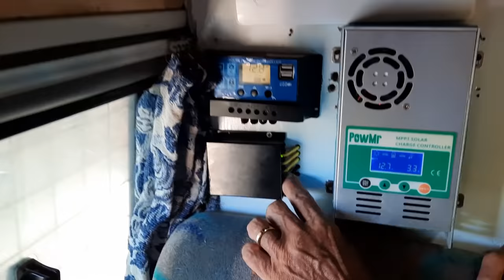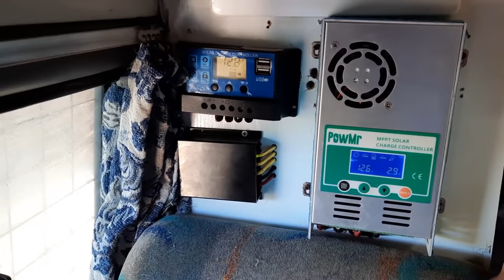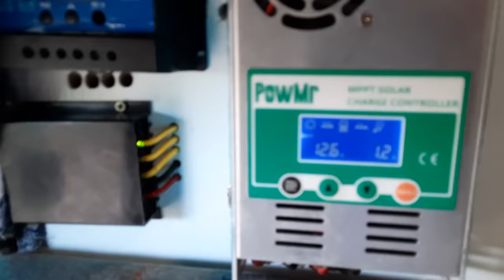Gerador EÓLICO no Motorhome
Olá, seja bem-vindo(a) ao canal Van Bora Viver!

Joel Balconi, criador do projeto Viralakombi está num novo projeto, agora com um novo nome (Van Bora Viver), hoje juntamente com sua companheira Dri está morando e desbravando o Brasil, conhecendo lugares e pessoas e registrar aqui nessa plataforma todo que vivermos nessa jornada.

"Joel Balconi, um dos pioneiros na produção de conteúdo mostrando a construção de Kombihome, idealizador e criador do projeto Viralakombi, teve inicio em 2017 e foi sucesso até final de 2020, quando passou a se chamar Viralapagina, e hoje num novo momento Van Bora Viver".

No inicio de 2021 dei inicio a montagem de um Motorhome numa Sprinter 2004, teto alto, longa. Toda construção foi registrada em vídeos com a intenção de disponibilizar no youtube o melhor conteúdo sobre construção de motorhome já produzido na plataforma.

Hoje já com o motorhome pronto estou morando na estrada, com a intenção de mostrar o que é esse mundo, mostrar de uma forma verdadeira, sem romantizar ou deixar transparecer que é um conto de fadas.

Sou de Osasco, grande São Paulo, mas no momento sou do mundo, é isso mesmo, e mostrarei toda essa aventura aqui no nosso canal.

Te convido a acompanhar esta aventura que para muitos pode até parecer uma loucura, já para nós não parece, é!
Bora???

✅INSTALAÇÃO DA ENERGIA SOLAR NA KOMBI HOME
👈 você encontrará uma série de vídeos sobre como montar e instalar energia solar na kombi home, fizemos o teste com o painel solar e as baterias estacionárias ligadas a controladora de carga, simulando uma realidade de consumo com o frigobar, mostramos os detalhes da placa solar acomodadas ao bagageiro que fizemos para nosso kombihome, encontrará também a central elétrica que fizmos para a kombi home, confiram os vídeos.

✅INSTALANDO O CLIMATIZADOR NA KOMBI HOME
👈 mostraremos uma série de vídeos com a apresentação do Climatizador Maxiclima Slin G7 com reservatório de água embutido, mostrando a instalação com o passo a passo de como instalar o climatizador na kombi home.
Fizemos também o teste de eficiência do climatizador na kombihome, e posteriormente resolvemos fazer a instalação do ar condicionado na kombi, também mostramos a nossa opinião a respeito da eficácia de funcionamento e resultado obtidos.

✅REVESTIMENTO TÉRMICO ACÚSTICO PARA KOMBI HOME
👈 teremos vídeos mostrando alternativas para fazer o revestimento acústico e isolamento térmico da kombi home.
Usamos manta asfáltica, feltro auto adesivo e isopor para minimizar não só o calor, como também diminuir a incidência de ruídos, o isolamento acústico do motor foi feito apenas com manta asfáltica, e podemos assegurar que para nós o resultado foi positivo, porém existem outras alternativas no mercado que não conhecemos na prática, confiram.

✅MÓVEIS PARA KOMBI HOME
👈 você encontrará vídeos mostrando como fazer a prateleira para kombi home e também armário para sua kombihome, além de mostramos como fizemos a forração do teto da kombi home sem o eucatex, e um banco cama gigante, todos os móveis estão aqui.

✅PAINEL DA KOMBI SAIBA COMO DESMONTAR
👈 mostramos como desmontar o painel da kombi home e também como montar o painel da kombihome.
Também mostramos alternativas para customizar o painel da kombi, instalando carregador USB e iluminação de LED, além de voltímetro digital.

✅COMO CONSTRUIR UMA KOMBI HOME
👈 mostramos vídeos que podem ser uteis na construção da sua kombi home: como fazer o suporte de cortinas para kombi home e também como fazer as cortinas para kombihome, como fizemos a caixa de aguá para kombi home com tubo de pvc e a caixa dágua da Ppville que é feita sob medida para ser instalada embaixo do assoalho da kombi, onde mostramos também todos os detalhes da instalação.

Se tiver alguma duvida sobre o nosso projeto e também se tiver alguma dica queira deixar seu comentário, pois toda critica construtiva será bem-vinda.